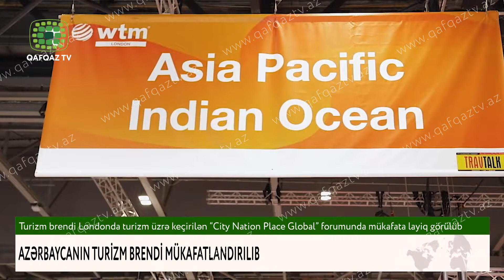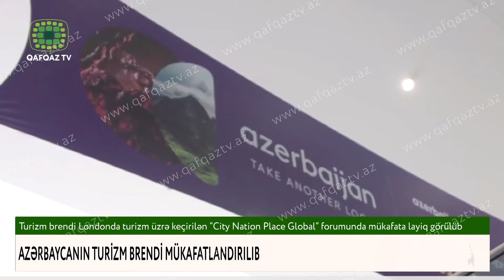AZƏRBAYCANIN TURİZM BRENDİ MÜKAFATLANDIRILIB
Azərbaycanın “Bir daha bax” şüarına əsaslanan turizm brendi Londonda turizm üzrə keçirilən Şəhər Millət Məkan Qlobal  forumunda mükafata layiq görülüb.
Dövlət Turizm Agentliyindən bildirilib ki, müxtəlif regionlardan olan 24 nominant ölkə arasında 5 kateqoriya üzrə keçirilən müsabiqədə Azərbaycanın ölkə turizm brendi “Dizaynın ən yaxşı istifadəsi” nominasiyası üzrə qalib olub.
Müsabiqənin nəticələri Böyük Britaniyanın “City Nation Place” adlı tədbirlər və marketing üzrə ixtisaslaşmış nüfuzlu təşkilatı tərəfindən hər il “Dünya Səyahət Bazarı” sərgisi ərəfəsində keçirilən qlobal forumda elan olunub. Artıq beşinci ildir ki, forum dayanıqlı turizmi inkişaf etdirmək, turizmə investisiysa qoyuluşlarını stimullaşdırmaq və daha çox insanı bu prosesə cəlb etmək məqsədi ilə dünya turizm sənayesinin iştirakçılarını bir araya toplayır.
Xatırladaq ki, müxtəlif ölkə və regionların brend, marketing, kommunikasiya üzrə turizm məhsulları arasında keçirilən müsabiqədə “Dizaynın ən yaxşı istifadəsi” nominasiyası məkanın brend startegiyasının araşdırılması, kreativ yanaşma, hədəf auditoriya ilə iş və s. kimi xüsusiyyətlər nəzərə alınaraq verilir.
Azərbaycan turizminin qlobal bazarda tanıdılması üçün hazırlanan yeni turizm brendinin əsas simvolları bir-biri ilə əlaqəli şəkildə təqdim olunan yeni loqo və şüar dünyanın brendinq üzrə tanınmış şirkəti “Landor” tərəfindən hazırlanıb. Yeni brendin beynəlxalq ictimaiyyətinə təqdimatı 2018-ci ilin noyabrında Londonda keçirilən “Dünya Səyahət Bazarı” sərgisində baş tutub